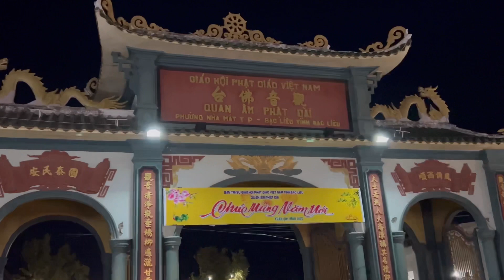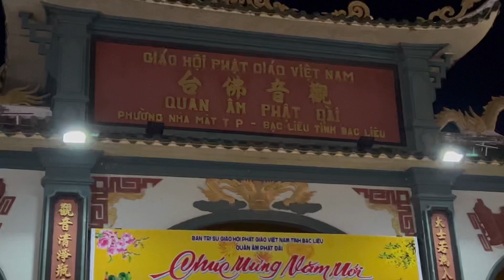PGHH mùng bốn Tết phái đoàn cô thằng ở Phú xuân đi cúng mẹ nam Hải